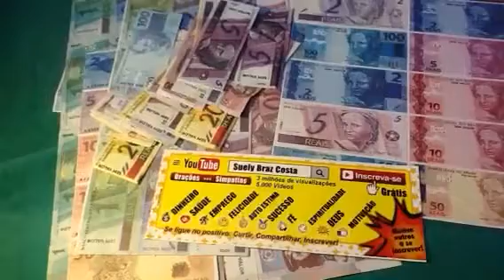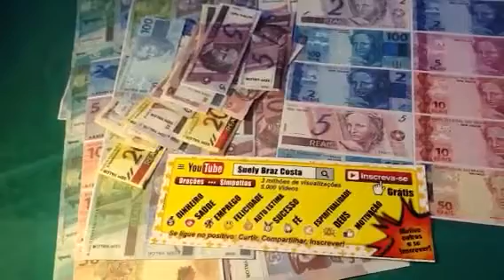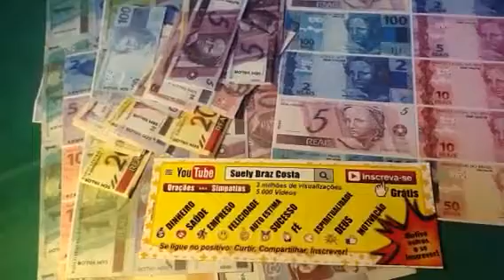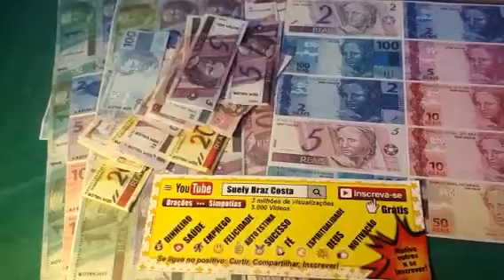Simpatia, Esconderijo Secreto da Prosperidade ! Entre !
Não perca a oportunidade deste convite, sorte aberta !